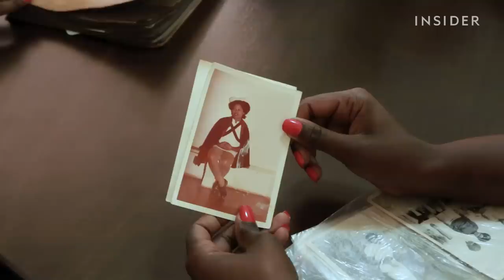Sewage Pipes Into Laundry Baskets | World Wide Waste | Business Insider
PVC is one of the most common plastics. It's also one of the least recycled. Now, two sisters in South Africa run a company that turns old or broken PVC pipes into homewares sold around the world.

FOR MORE WORLD WIDE WASTE VIDEOS:
How Roof Waste Became A Massive Issue, And How Can We Solve It | World Wide Waste | Business Insider